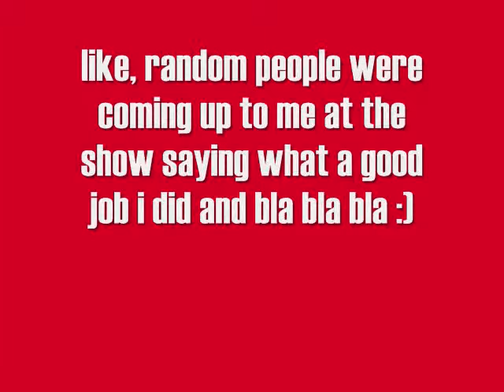winsome's tomcat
:) i love my babyy!!